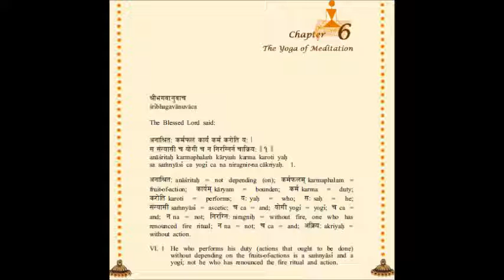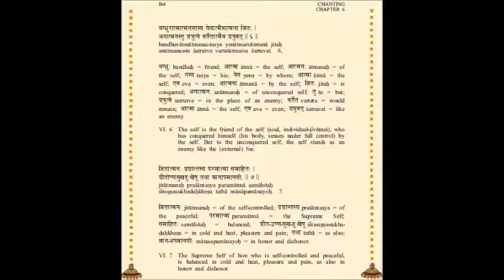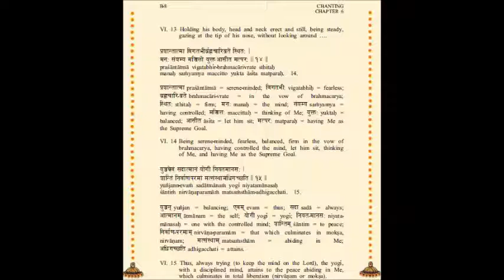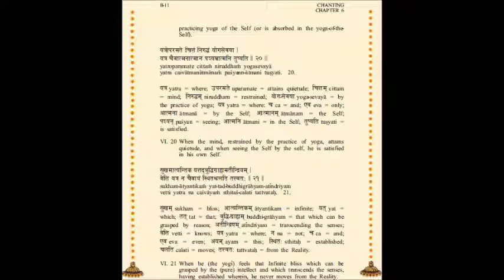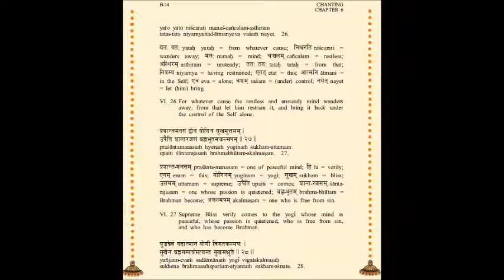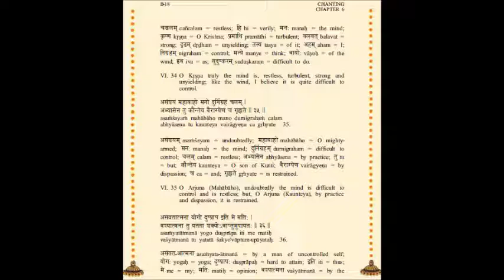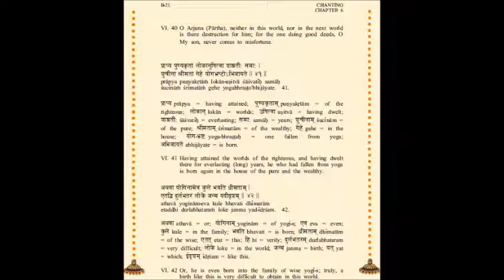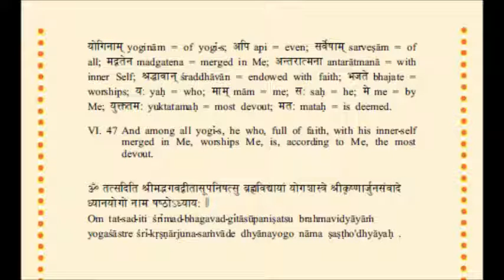8. Gita Ch 6, Dhyan Yog, with Vinita